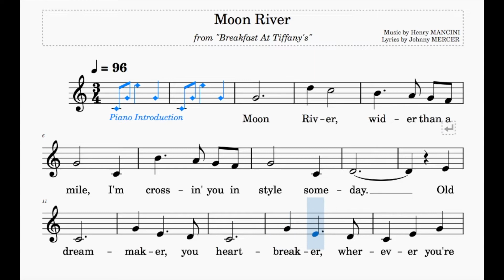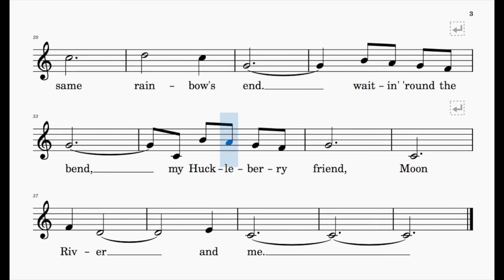Moon River (Mancini) | ABRSM Grade 1 & Trinity Grade 3 | List C & Group B | Sing-Along | C major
This video is purely for rhythm and pitch practise only. All musical details such as dynamics and tempo changes have been omitted. The piano introduction is highlighted in blue.

Lyrics: Johnny Mercer

Key: C major
Range: c' - d"
96 bpm